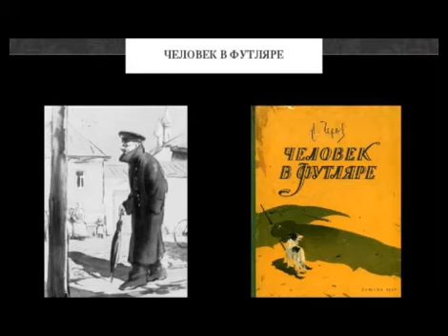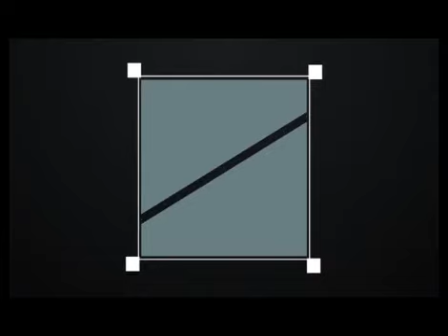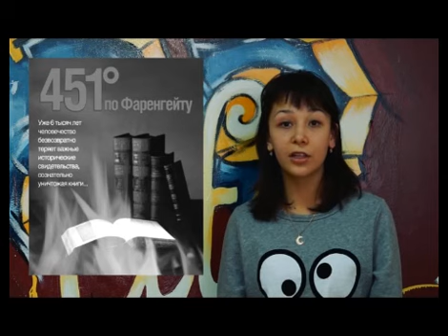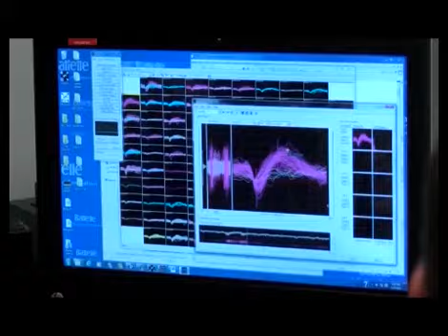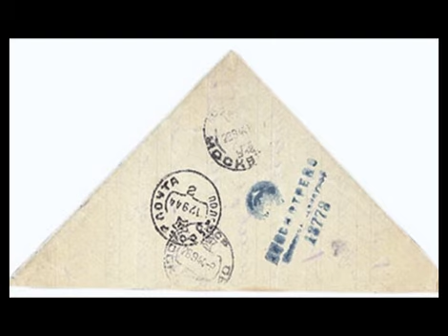АРИС Детская телестудия (8_2015)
«Детская студия телевидения» - это совместный проект Центра детского творчества и Телерадиокомпании АРИС. В его рамках дети самостоятельно снимают и монтируют видео, пишут сценарии, выступают в роли ведущих. Городские события, история, занимательные факты и многое другое. На всё это у детей есть свой взгляд, который они и отражают в выпусках программы.